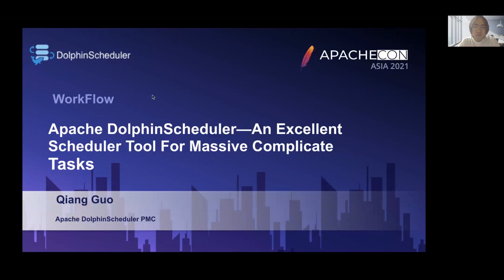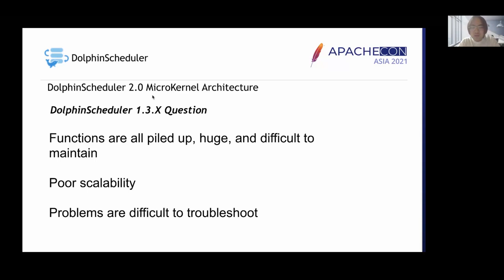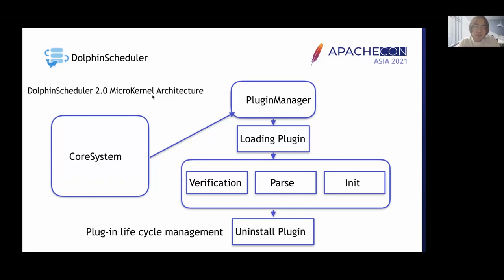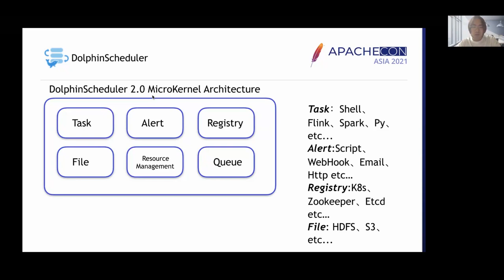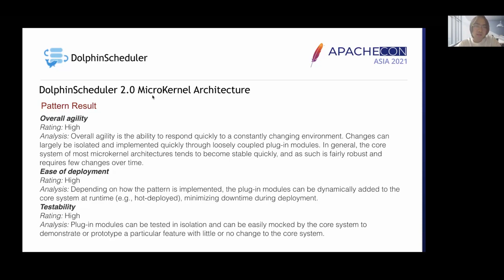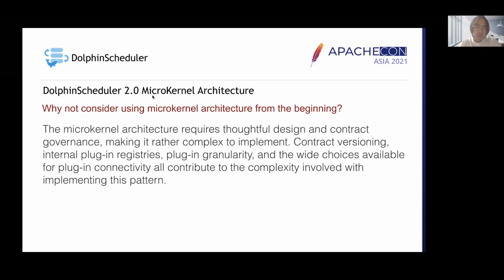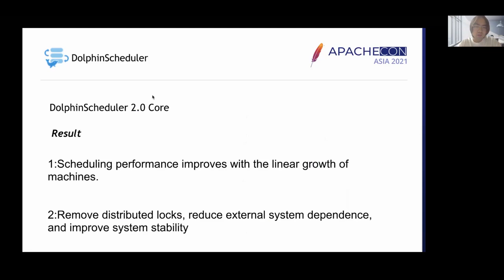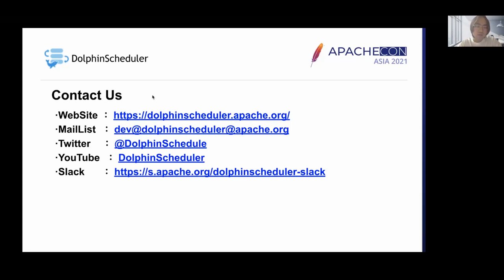Apache Dolphinscheduler - An Excellent Scheduler Tool For Massive Complicate Tasks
Apache DolphinScheduler is a workflow scheduler that was born under the demand for stable scheduling of volume complex tasks. The stability and usability and face to the cloud-native design of DolphinScheduler will be demonstrated in this topic. At the same time, the brand new 2.0-microkernel and plug-in architecture design are the striking features. After 2.0 version, DolphinScheduler’s various components will be opened in the form of SPI, and users can quickly realize their own characteristic requirements based on them.

Qiang Guo: Senior software engineer, good at: network communication, big data processing and computing.